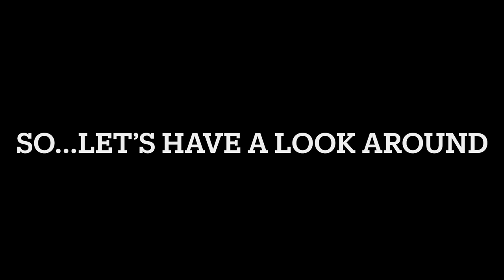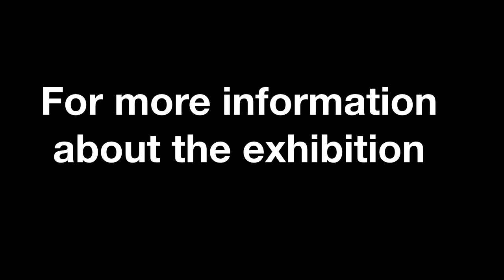BRISTOL EXHIBITION - Sarah Boden, The Rainforest Series, artist vlog uk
Last week I was lucky enough to be invited to the private view of Sarah Boden’s new exhibition ‘The Rainforest Series’ at The Square Club’ in Berkeley Square, Bristol.